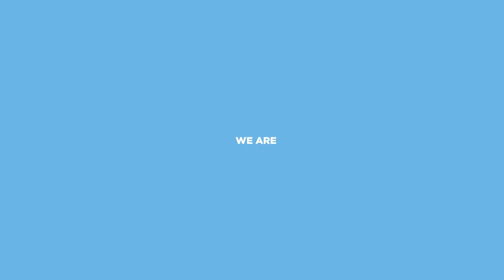Video Short Introduction to USANA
Download and share this short video with individuals who are interested in learning more about what makes USANA unique.